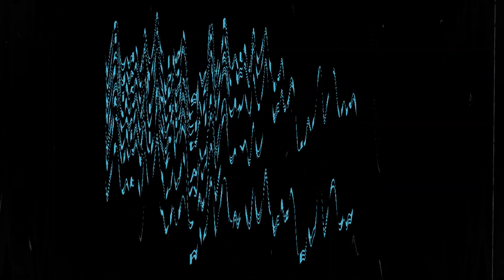VP/Presents: Jojowain, Totropahin o Aasawahin with Benedict Cua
November 2019 cover boy Benedict Cua gets candid playing the trending ‘Totropahin, Jojowain, or Aasawahin Challenge’ — of course, with the special participation of Mimiyuuuh.

Full cover reveal on November 13, Wednesday.